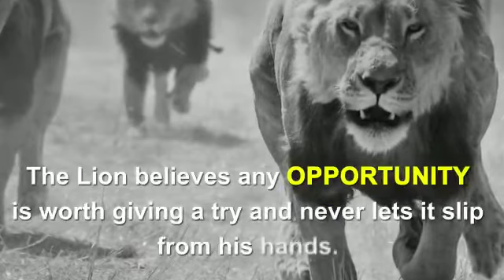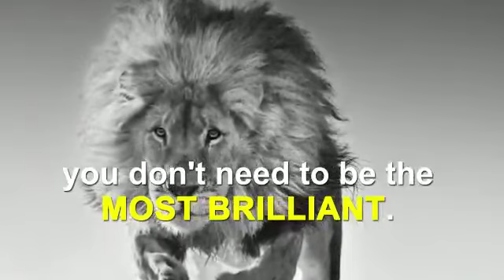The Lion story and inspirational story how to say motivational story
The Lion story and inspirational story how to say motivational nature is the best motivational imagine every time how the God create the nature and how the nature self motivated itself